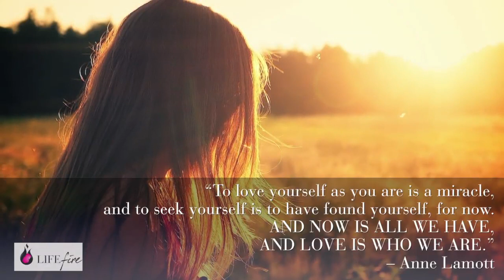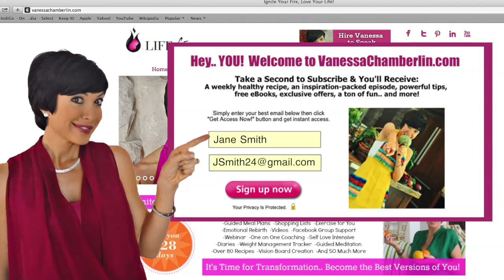Living in the NOW Moment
In today's LifefireTV episode Vanessa gives us for amazing tips to help us live in the NOW and get that positive, life loving feeling today and every day!